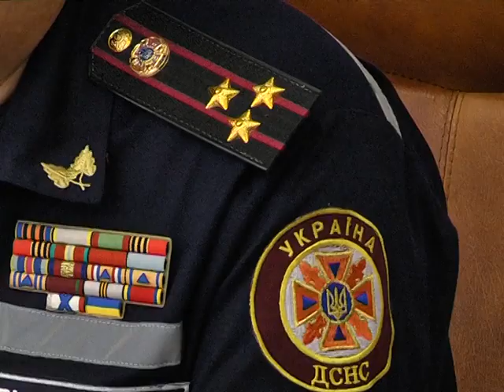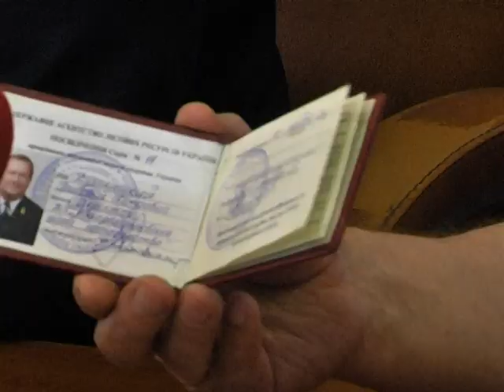Дым без огня. Откуда смог в Днепропетровске.